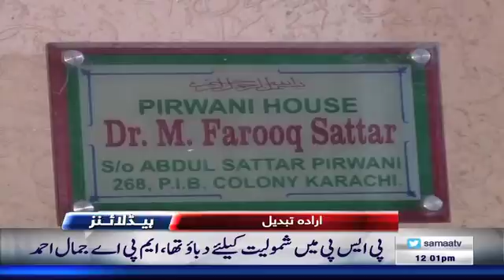Samaa Headlines with Bulletin | 12 PM | SAMAA TV | 15 April 2018